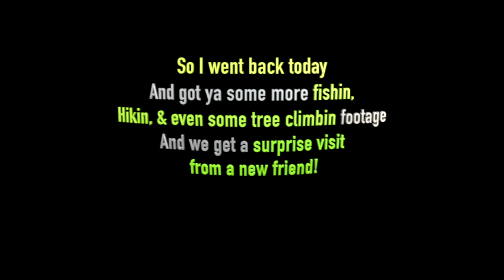A NEW YORKER LOST IN FLORIDA DISCOVERS A NEW HIDDEN LAKE! NIGHT FISHIN + GATORS! + NATURE FOOTAGE!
thank you folks for all the support - every bit of support is a life saver!

is my only income now and you are helping this ole dog tick along.

yall are keeping me alive in so many ways - mostly in my heart!
-  i am grateful to you being human with me and not robotic web code! peace everyone ...keep your heads up ... im still with you,